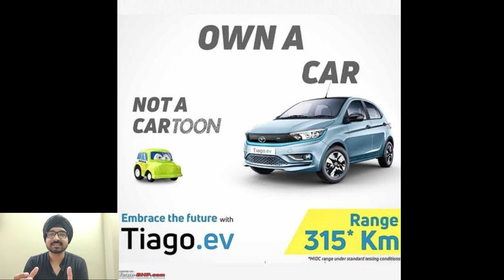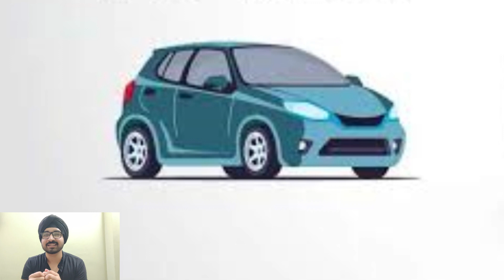Tata vs MG - Tiago vs Comet | Marketing Rivalry | CarGet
Amazing piece of marketing wars seen between Tata and MG.

Although, Tata has denied the use and creation of the ad creative, however there is no such statement from MG.